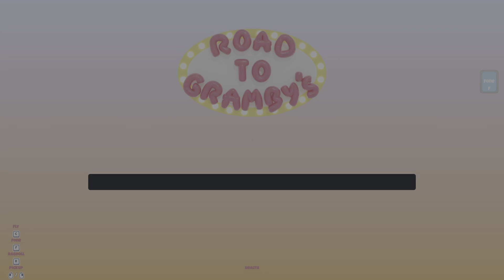Road to Gramby's